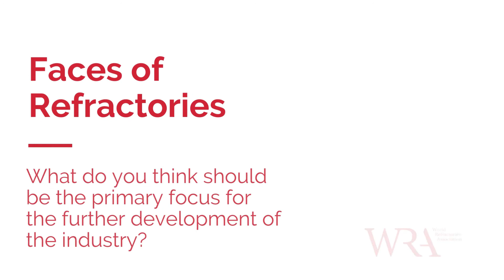Faces of Refractories | Kazuhiro Egawa - President of KROSAKI HARIMA Corporation & President of JRA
“The further promotion of health and safety activities is the most important so that the refractories industry can continue to develop in the future".

- Kazuhiro Egawa | President of KROSAKI HARIMA Corporation and President of The Japan Refractories Association